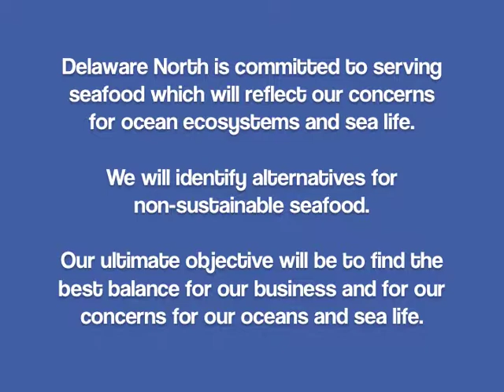Sustainable Foods Pledge - Delaware North Companies Parks & Resorts - Christian Devos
Christian Devos, vice president of Food & Beverage and Guest Service for Delaware North Parks & Resorts talks about our sustainable seafood pledge.